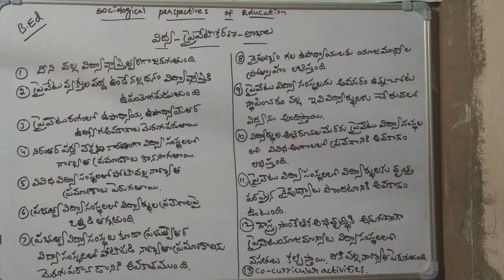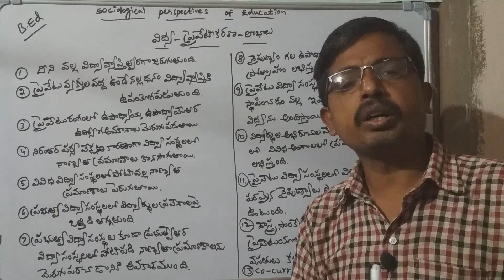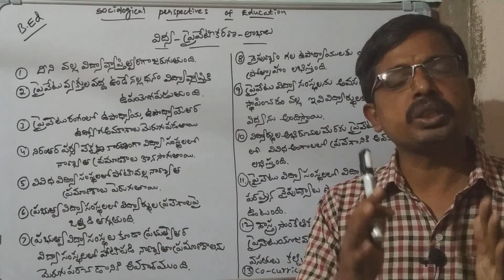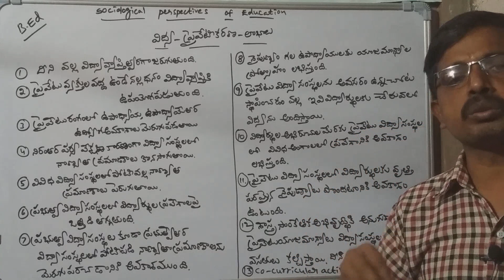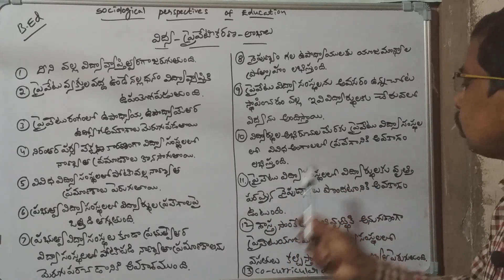B.Ed Sociological Perspectives of Education Part 28